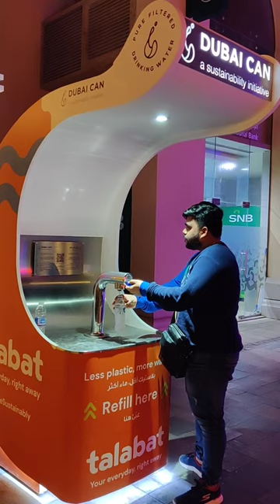Free water in Dubai | Water ATM | Everywhere in Dubai | Chilled | Aug 22